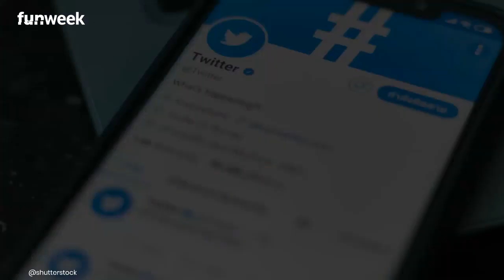Don Matteo, ritorna Insinna ma senza Milena Miconi: la dura reazione dell'attrice e dei suoi fan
Flavio Insinna torna ad indossare i panni del capitano Anceschi in Don Matteo, ma un'amara sorpresa che non è stata apprezzata dai fan

LEGGI ANCHE: — L’accusa di Alvaro Vitali contro Don Matteo: ‘Mi ha rubato l’idea’. Ecco quali sono le insinuazioni dell’attore